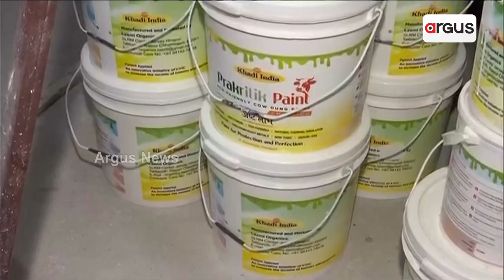'Natural Paint’ Being Prepared From Cow Dung In Chhattisgarh